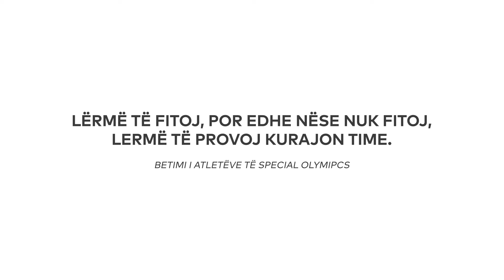Episodi i 15-të" Qëndrojmë të shëndetshëm në shtëpi"🏡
Ushtrime të posaçme për në shtëpi për personat me aftësi të kufizuara intelektuale dhe jo vetëm. 💪